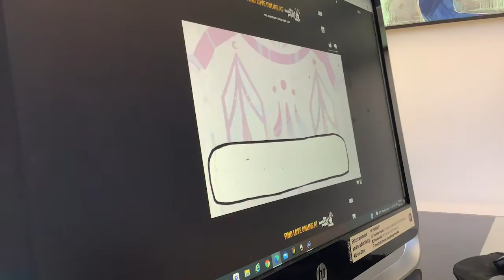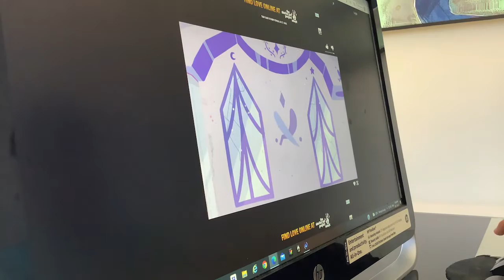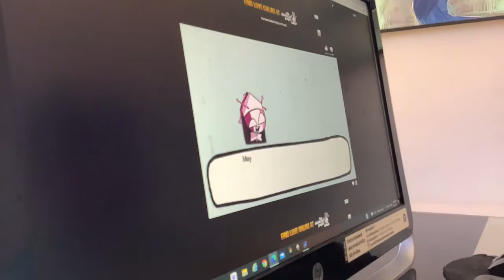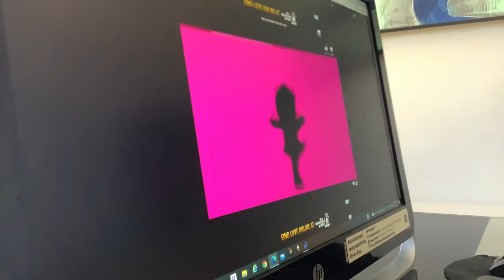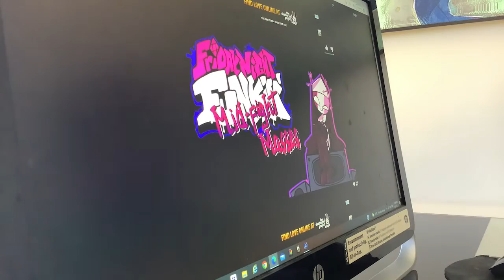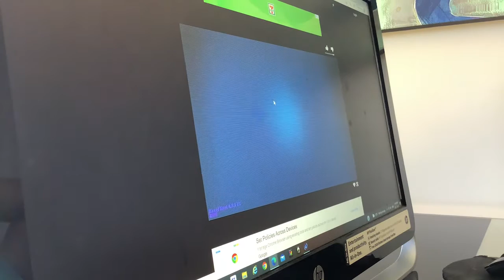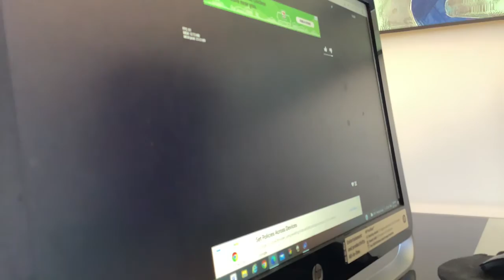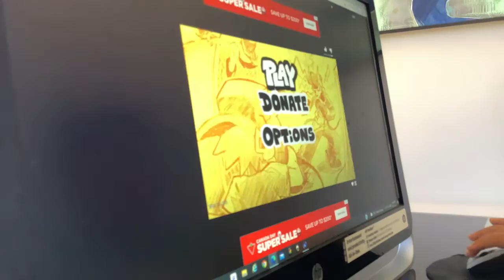Friday night funkin mid fight masses